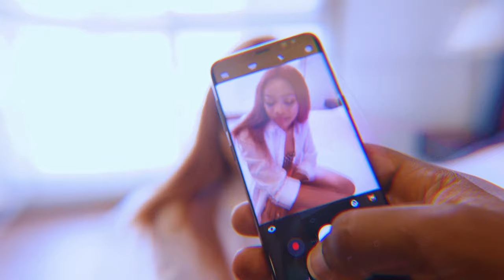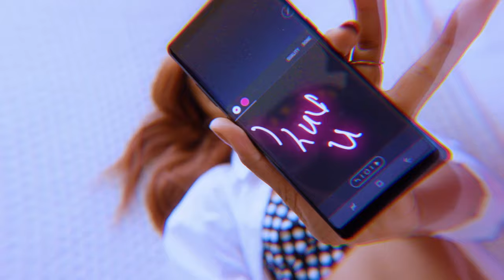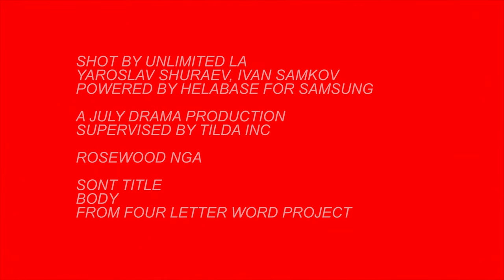BODY (Official Video) - July Drama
"Body"
Track 2 off Four Letter Word, a 2021 project by July Drama
A sensual slow dance track written about how closure, company and intimacy will get you over any romantic hurdle.

The video shows July travelling into a metaverse, where he is met by his biggest weakness. The beauty of the woman he once loved, and to him his obsession, her BODY

Perfect to fall asleep to, but also perfect for a late night drive and perfect to dance to.